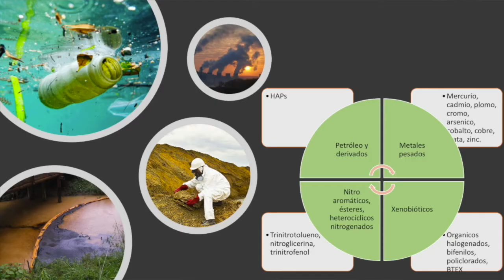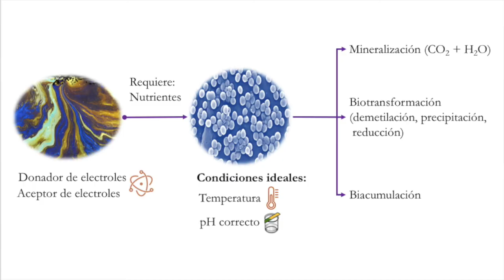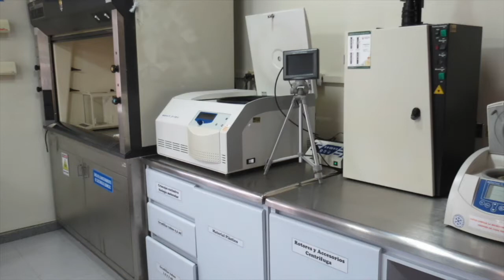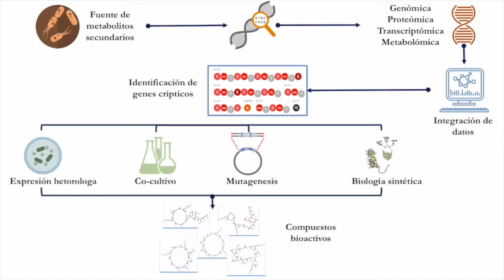Microbioma amazónico: exploración del mundo microbiano desde la biología molecular.